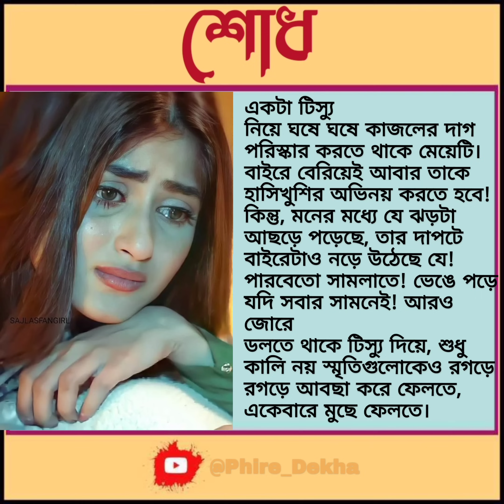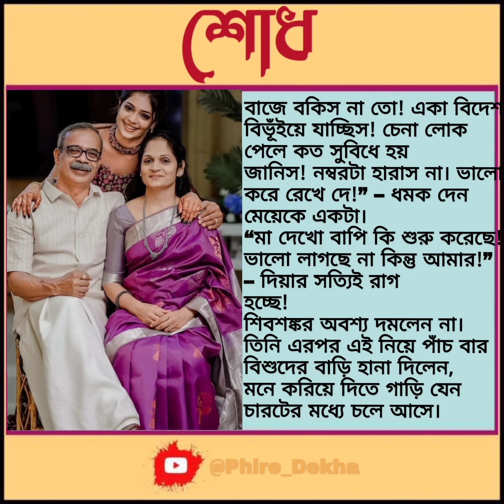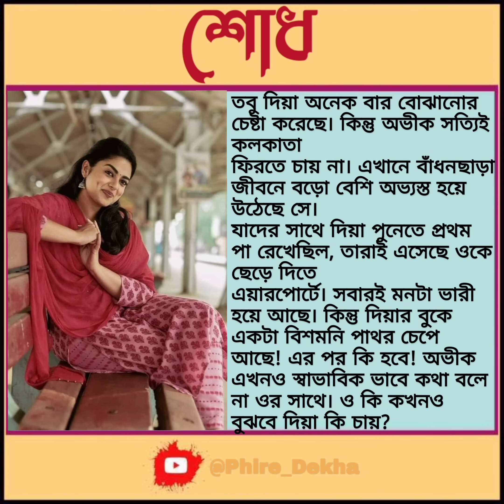শোধ।।Part-1।।একটি হৃদয়স্পর্শী প্রেমের গল্প।। বাংলা গল্প।।বাবা মা ও মেয়ের অটুট ভালোবাসা।।Audio Story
শোধ।।একটি হৃদয়স্পর্শী প্রেমের গল্প।। বাংলা গল্প ।।বাবা মা ও মেয়ের অটুট ভালোবাসা ।।

গল্প - শোধ
কলমে - সংঘমিত্রা মন্ডল

আমি আর পারছিনা! কেন করলি এরকম? প্লিজ কিছু তো বল!” – অফিসের বাথরুমে ফিসফিস করে বলে ওঠে মেয়েটি। দুচোখ দিয়ে জলের ধারা বাঁধ মানছে না যেন। ফোনের ওপাশটাকফিনের মতোই নিস্তব্ধ! এপাশে অপেক্ষায় সময় কাটে। ফোনটাই কেটে গেল একসময়।

অনেকক্ষণ বাদে, ধীর পায়ে বেরিয়ে এল মেয়েটি! বেসিনের পাশে আয়নায় নিজের প্রতিচ্ছবির দিকে তাকাল। ঝাপসা। চোখ দুটো জবা ফুলের মতো লাল। হয়তো বুক থেকে
কিছুটা তাজা রক্তও বেরিয়ে এসেছিল জলের সাথে কাজলটা থেবড়ে গিয়ে লেপটে আছে চোখের তলায় জলের দাগ মুছে দিয়ে আবার নতুন জলের রেখা গড়িয়ে পড়ল গাল বেয়ে! একটা টিস্যু নিয়ে ঘষে ঘষে কাজলের দাগ পরিস্কার করতে থাকে মেয়েটি। বাইরে বেরিয়েই আবার তাকে হাসিখুশির অভিনয় করতে হবে! কিন্তু, মনের মধ্যে যে ঝড়টা আছড়ে পড়েছে, তার দাপটে বাইরেটাও নড়ে উঠেছে যে! পারবেতো সামলাতে!...